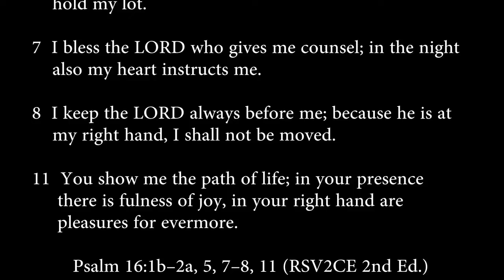Psalm 16:1b-2a, 5, 7-8, 11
Preserve me, O God, for in you I take refuge